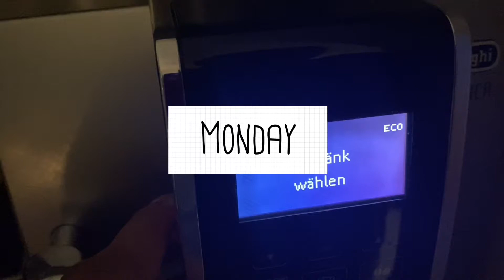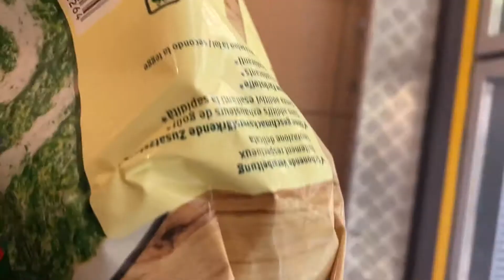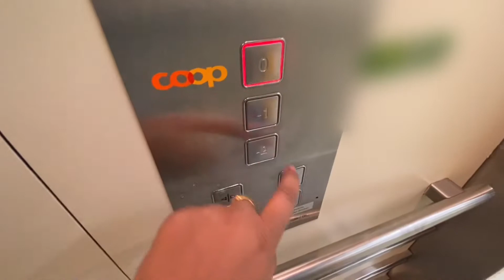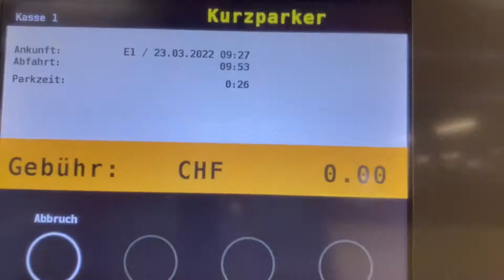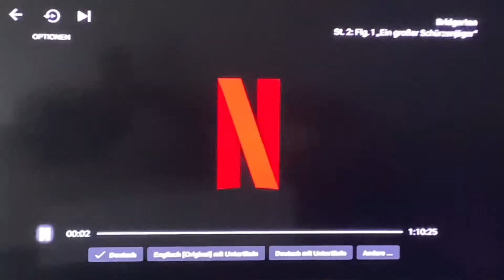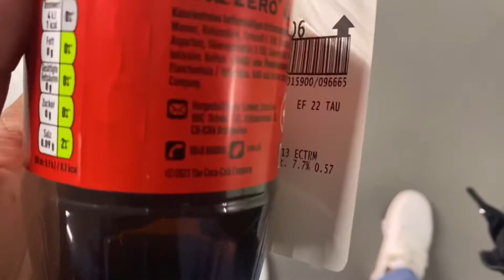workvlog | home office | uncharted | weekly vlog | silent vlog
Edit - Vllo mobile app